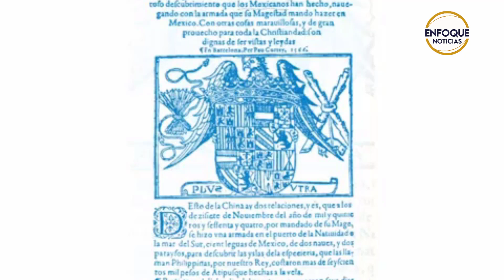Filipinas y México; 250 años de compartir historias